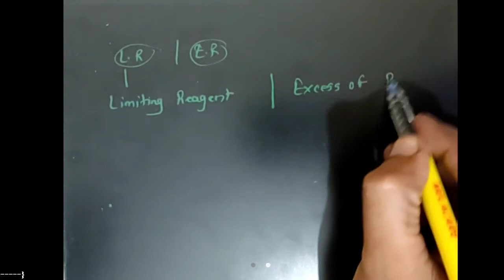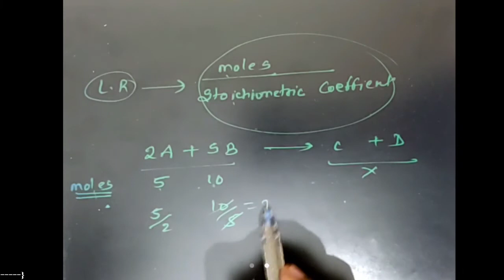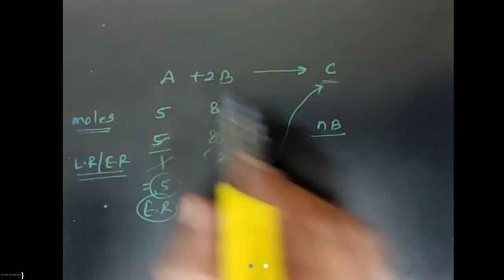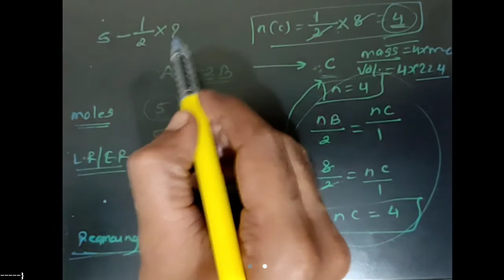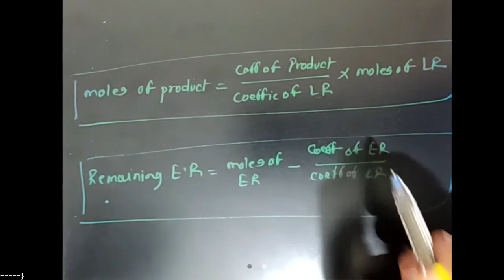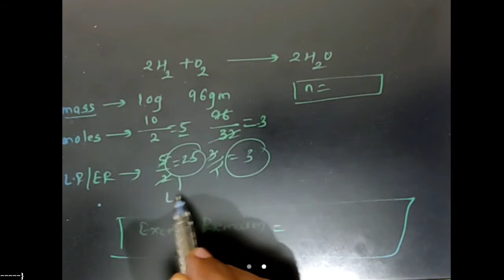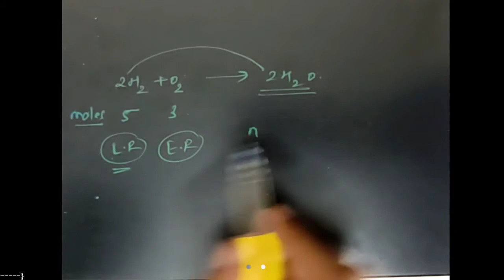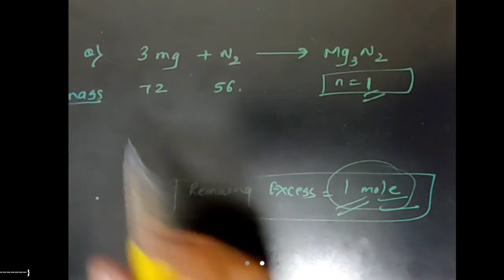mole concept lecture-11th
JEE/NEET
limiting and Excess reagent